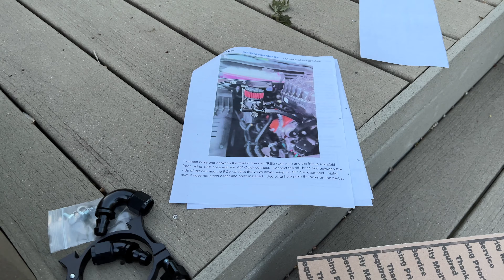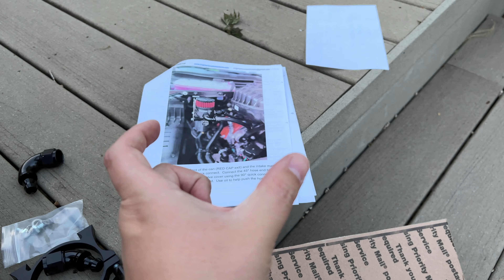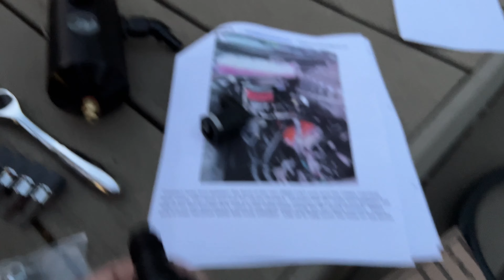SAVE Your RAM 1500 TRX ENGINE! Mighty Mouse Oil Catch Can Install AND Review!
📩 Send me some cool stuff 📩
         HorsePower Obsessed

Blackout Tail Light Lens
LED license plate lights
LED cargo area lights
Sandyeggo Dash Storage Bin Buddy
Sandyeggo Seat Belt Stay
Cabin air filter
SD card for PDR
ProClip phone mount
5% XPEL PRIME XR+ window tint

▬▬▬2021  COLORADO ZR2 MODS▬▬▬
LED switchbacks with built in resistor
Chevrolet all weather floor mats
1" RC leveling kit
Matte black steering wheel vinyl
Black raised tailgate letters
Black and tinted license plate frame
Blendmount radar detector mount
Blendmount mirror tap hardwire kit
Center console tray/organizer
LED brake lights
LED 3rd brake light
Vanity light LEDs
ZR2 bed decals
Diode Dynamics ditch lights
All black bed tie downs